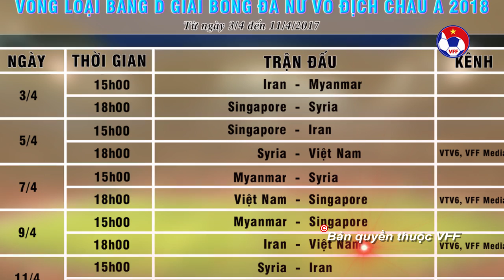LỊCH THI ĐẤU VÀ TƯỜNG THUẬT TRỰC TIẾP VÒNG LOẠI BẢNG D GIẢI BÓNG ĐÁ NỮ VÔ ĐỊCH CHÂU Á 2018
VFF Channel | LỊCH THI ĐẤU VÀ TƯỜNG THUẬT TRỰC TIẾP VÒNG LOẠI BẢNG D GIẢI BÓNG ĐÁ NỮ VÔ ĐỊCH CHÂU Á 2018